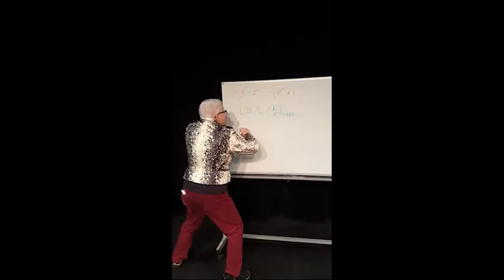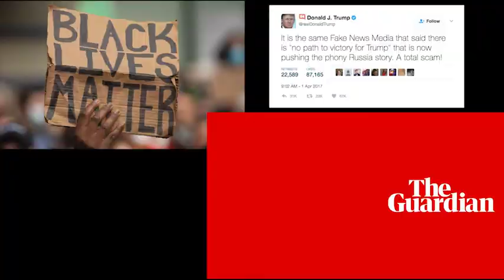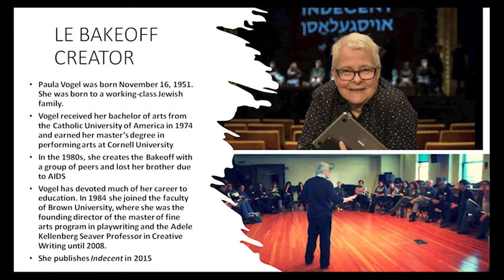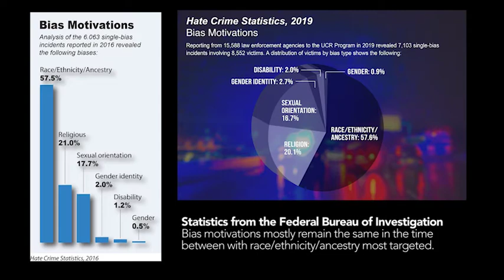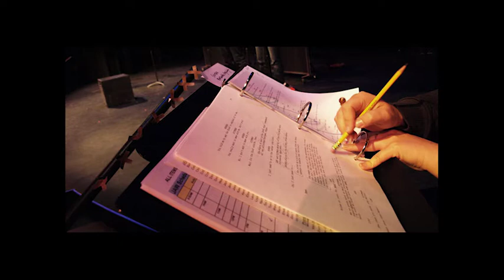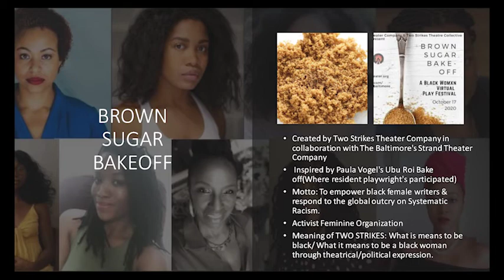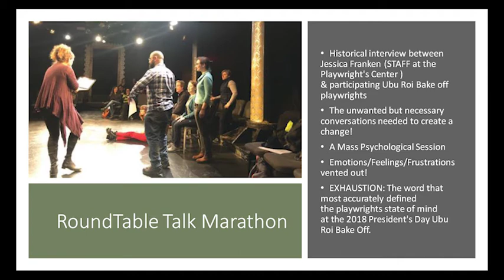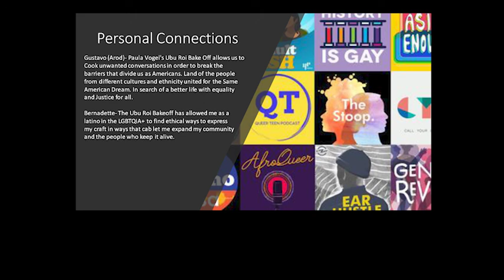Paula Vogel: Ubu Roi Bake Off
A theatrical event thats leads to the discussion of how we can be politically active through expression
Andrea Felix-Cervantes
Gustavo Giron-Rodriguez
Bernadette Arias
and below is the link to our Powerpoint